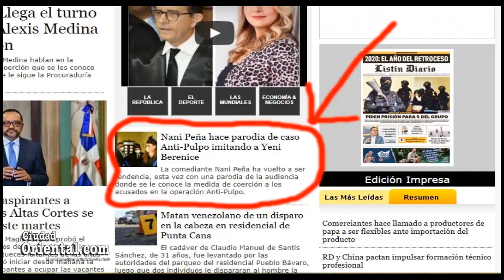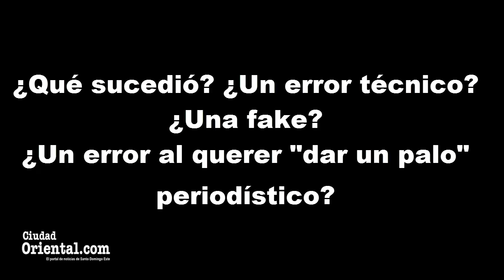La noticia que Listin Diario publicó y borró en medio del caso Anti Pulpo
Si además quieres estar al tanto de las principales noticias de Santo Domingo Este, entonces visitanos